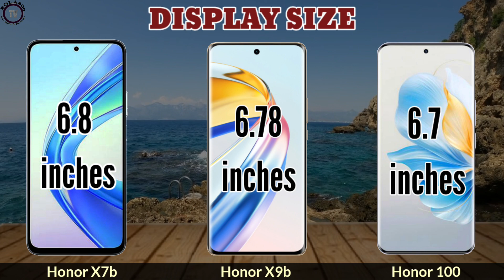HONOR X7B vs. HONOR X9B vs. HONOR 100 FULL COMPARISON HQ VIDEO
HONOR 100 vs. HONOR X7B vs. HONOR X9B

HONOR X9B vs. HONOR 100 vs. HONOR X7B

HONOR X7B
display size: 6.8 "
main camera: 108MP
RAM: 6/8GB RAM
Battery: 6000mAh
Network: 4G

HONOR X9B
display size: 6.78 "
main camera: 108MP
RAM: 8/12GB RAM
Battery: 5800mAh
Network: 5G

HONOR 100
display size: 6.7"
main camera: 50MP
RAM: 12/16GB RAM
Battery: 5000mAh
Network: 5G